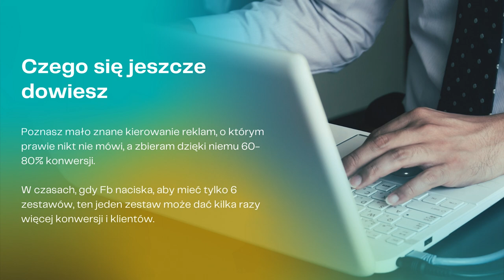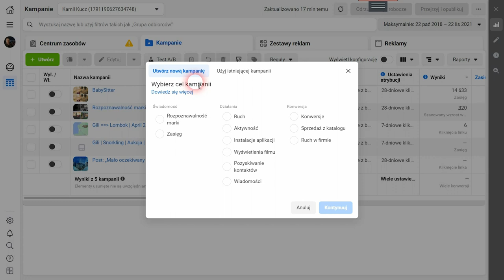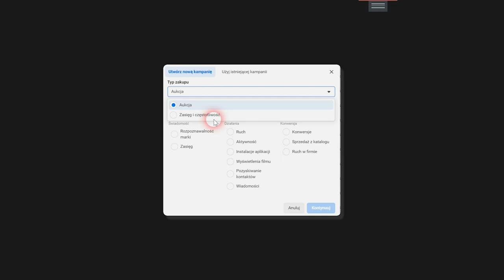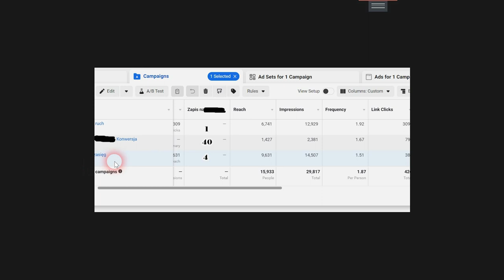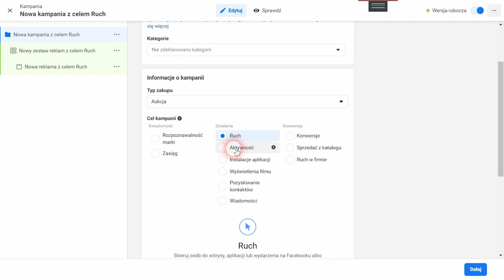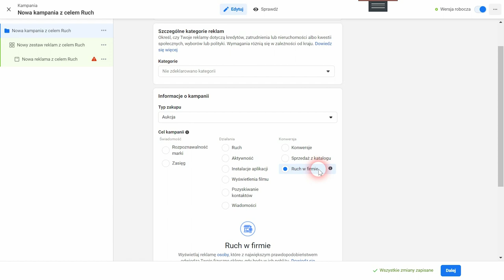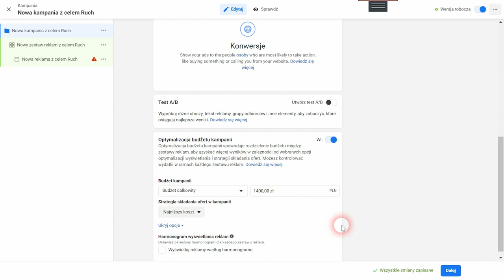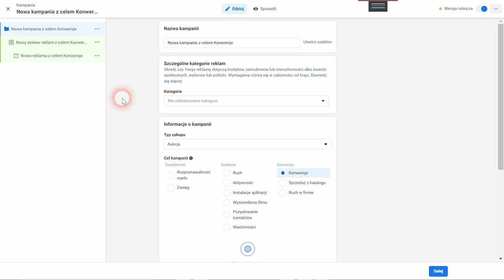Zyskowna i skuteczna reklama na Facebooku - kompletny poradnik dla początkujących (1/3)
🔵Poradnik do reklam na Facebook Ads na 2022 rok - Jak zrobić reklamę na Facebooku i zarobić na niej? (KOMPLETNY PORADNIK)

Dlaczego warto poświęcić swój czas na ten film:
- jak 9x zwiększyć sprzedaż dzięki jednej zmianie w ustawieniach. Wyliczone (w 2 części)
- case study: jak wybrać cel kampanii, który spełni Twoje cele np. sprzedaż. Jeśli zrobisz to źle to nieważne jak ustawisz kampanię w kolejnych krokach bo i tak poniesiesz porażkę
- zobaczysz jak prowadzić konto tak jak lubi Facebook, dzięki czemu będziesz płacić mniej za reklamy
- jak wydać duży i mały budżet reklamowy
- jeden szczegół, o którym trzeba pamiętać, gdy kieruje się ruch na stronę, aby mieć 20% tańsze wyświetlenia strony
- kiedy używać celu: zasięg, ruch,  aktywność, konwersja, pozyskiwanie kontaktów, ruch w firmie.

Zapraszam

Ankieta z jednym pytaniem, która pomoże mi przygotować dla Ciebie materiały

Zapraszam do wypełnienia.

Rozkład jazdy:

0:00 - Wstęp
2:00 - Jak dbać o konto, aby płacić mniej za reklamy?
4:09 - Jak działają cele kampanii w Facebooku
5:51 - Rodzaje typu zakupu aukcji
7:15 - Kiedy używać celu zasięg? Zobaczysz sprytny sposób na jego wykorzystanie przez lokalne biznesy oraz każdego z nas (case study).
11:00 - Jak POPRAWNIE wykorzystać cel zasięg w remarketingu? (wyniki testu)
16:00 - Jak używać celu ruch?
17:47 - Jak używać celu aktywność, aby budować swoją markę i zwiększyć liczbę fanów?
20:23 - Jak używać celu pozyskiwanie kontaktów?
21:58 - Jak zwiększyć liczbę zakupów i zapisów na listę emaliową po najlepszym koszcie.
23:50 - Jak zabezpieczyć się przed niespodziewanymi wydatkami?
26:15 - Strategia składania ofert- mało znana korzyść w tym ustawieniu (wynik testu)
29:00 - Jak nazwać kampanię, aby służyła nam nazwa?